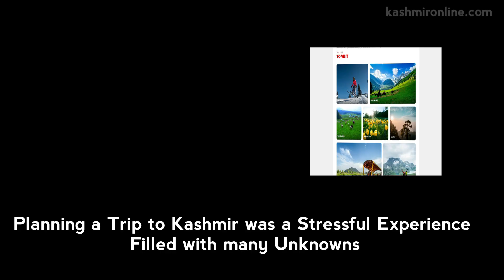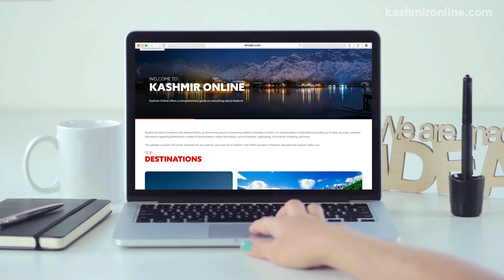"G20 Summit in Kashmir 2023: A Meeting of Majestic Minds"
Kashmironline is a Travel platform dedicated to providing up-to-date, accurate, authentic information regarding destinations, modes of transportation, safety information, accommodation, sightseeing, food points, and shopping.